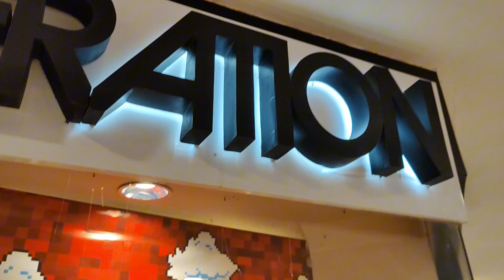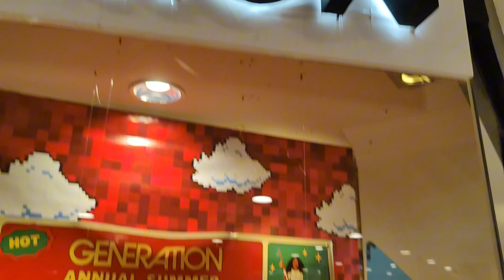Annual Summer Sale at Generation @vlogsbysjabeen6603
Annual Summer Sale at Generation